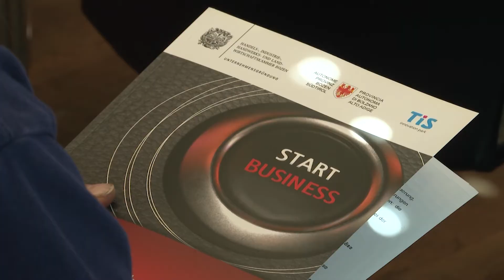Giornata Start up 2022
Il fulcro dell’edizione di quest’anno è stato il tema della sostenibilità, sul quale esperti, esperte e giovani imprenditori e imprenditrici hanno incentrato i propri interventi.